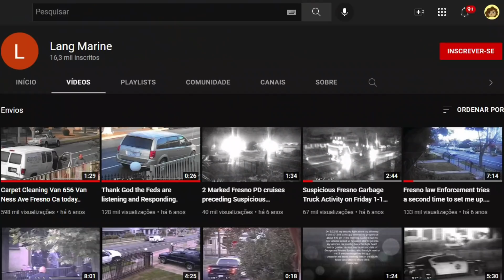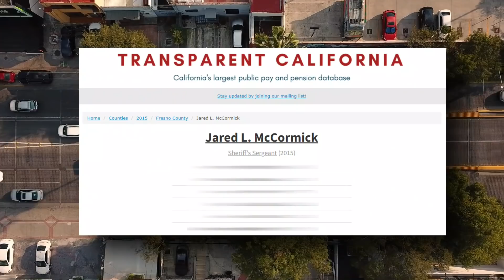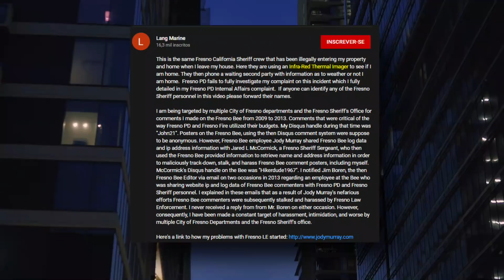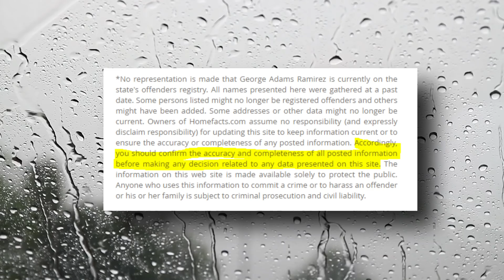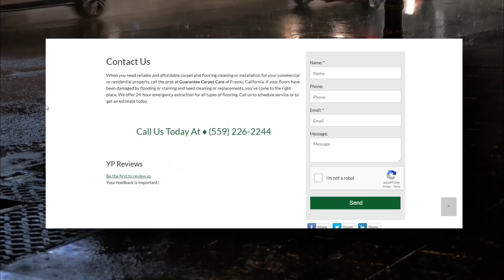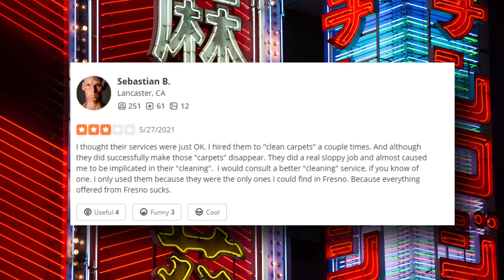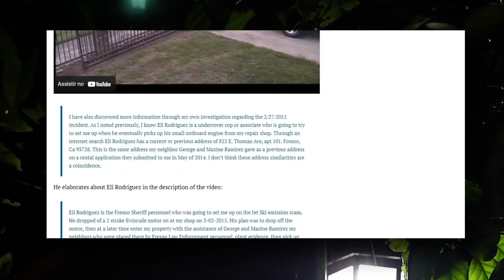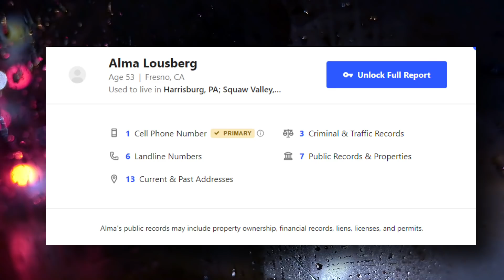JOHN LANG: ele estava sendo observado, mas esse era só o começo (rabbit hole)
ARTISTA DO CANAL: twitter @xcannedpeache
INTRO FEITA POR: twitter @aminadosmotions